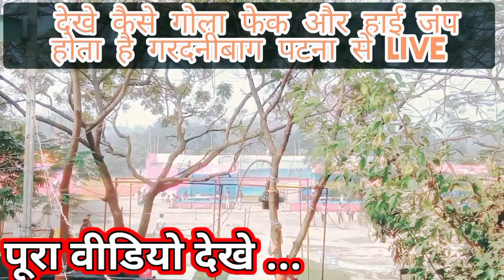बिहार पुलिस का गोला फेंक और हाई जंप कैसे होता है गर्दनीबाग पटना से live|Bihar police physical Centre